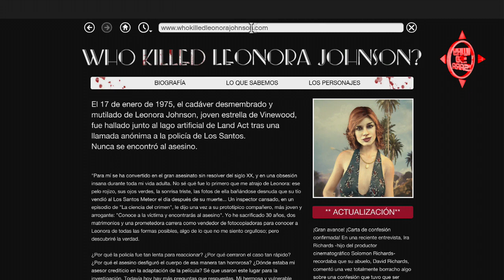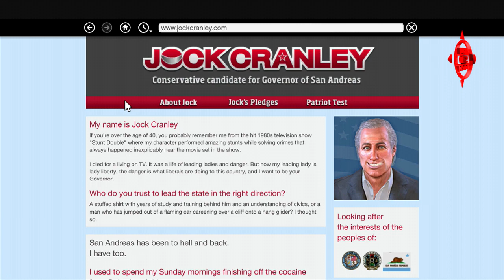Los Mejores Easter Eggs de Terror (Escalofriantes) !!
Código whysosara en la tienda de Fortnite

*Acerca de mí // FAQ*

Me llamo Sarai pero siempre me dicen Sara.

Soy mexicana, nací en Guadalajara pero ahora vivo en León, Gto.

Hago streams casi diario y me encanta la saga de Battlefield